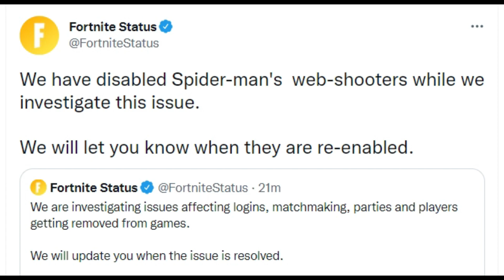Where is SPIDER MAN MYTHIC & Why You Can't Find it IN-GAME? (Spider Man Mythic DISABLED)!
Where is spider man mythic & why you can't find the web shooters now (spider man mythic disabled)! In this video, I have shown the reason behind Where is spider man mythic & why you can't find the web shooters now (spider man mythic disabled)!